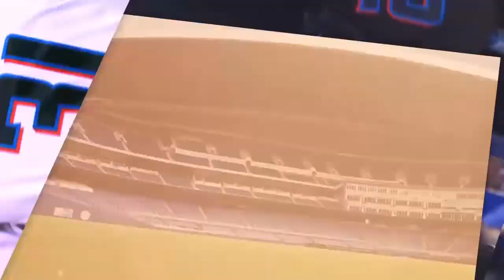MARLINS ALL-ACCESS AT HOME: Jessica Blaylock & Paul Severino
FOX Sports Florida's Jessica Blaylock checks in with Miami Marlins play-by-play announcer Paul Severino to see how he and his family are holding up at home with the start of the MLB season delayed.